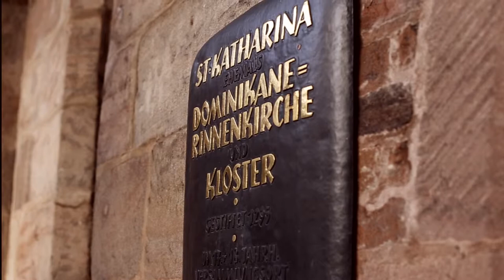SNFF Katharinenruine Trailer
Trailer zum SommerNachtFilmFestival in der Katharinenruine